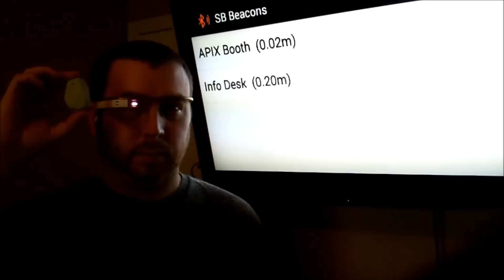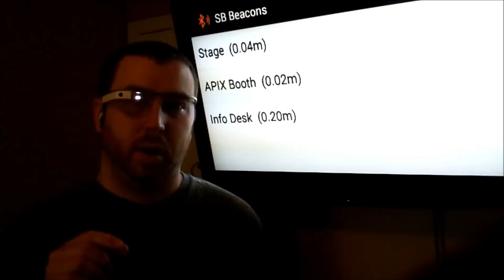Beacons Demo with Google Glass and TIBCO StreamBase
In this video, I demonstrate how Google Glass can be used for interacting with Beacons. This is great for indoor tracking and navigation. It's also great for use with home automation systems as shown in my last video

The way this works is when I approach a Beacon while wearing my Google Glass, the app I wrote for it will detect the Beacons and send their information to an app running in TIBCO StreamBase. That app will determine if it's aware of that Beacon and if so, will return the location name (and any other information I choose to include) back to Google Glass which will display it (along with the distance to the Beacon) in my Glass' display.

When the Beacon information arrives in StreamBase, you can do pretty much anything with it you want. For example, whenever Beacons are detected in my app, the user will be drawn on a real-time map inside TIBCO LiveView. I can also have it do other things as well such as lookup my loyalty status, provide me notifications & offers for nearby interests, show me where my friends are (assuming they're also using the app and Glass), etc...